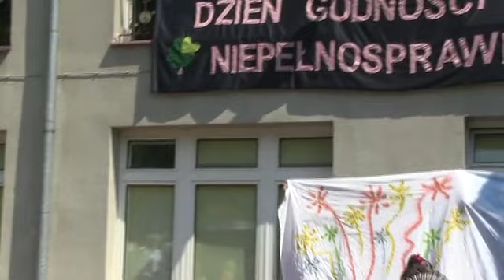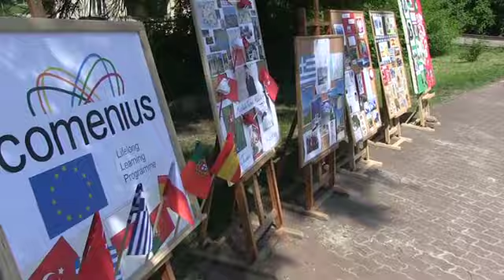Dzień Godności Osób Niepełnosprawnych